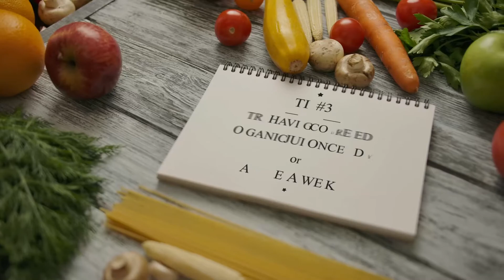BEAUTIFUL HAIR SKIN AND NAILS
Want to know the secret to having beautiful looking skin, healthy hair and strong nails?  Watch now, you'd be surprised how simple it is.

To get the FULL video, become a member for only $10 a month